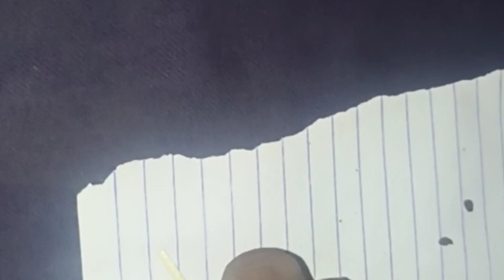We made cheap cracker ✅ सबसे सस्ता पटाखा घर पर बनाए।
We made cheap cracker ✅ सबसे सस्ता पटाखा घर पर बनाए। experiment homemade ‎@xbrotherexp @MRINDIANHACKER

→ please don't try this experiment at your home
→ if you try this we did not responsible for any thing ✅🚫🙅‍♂️

→this video is made for only educational purposes ✅